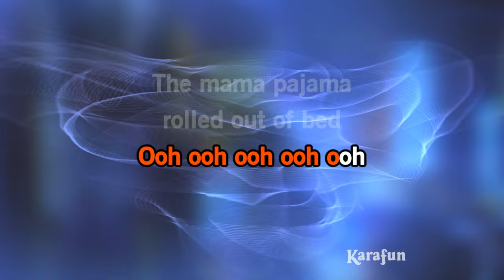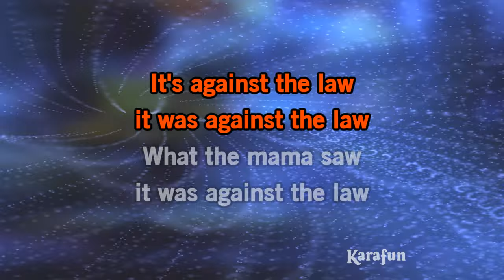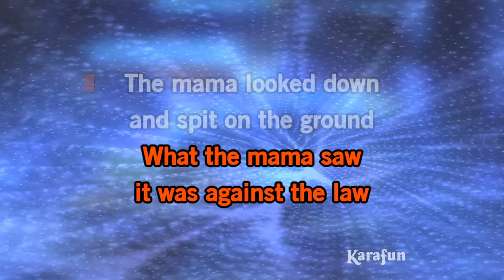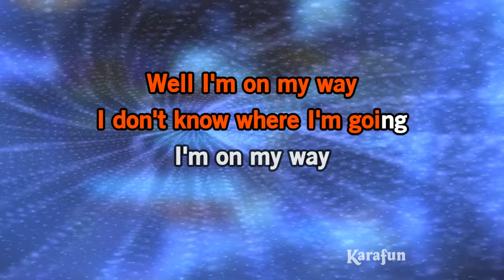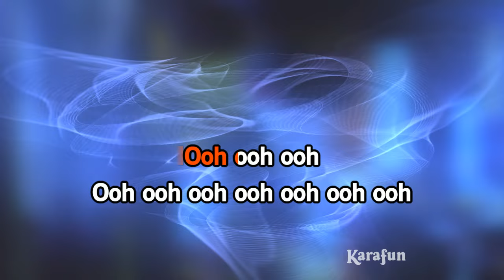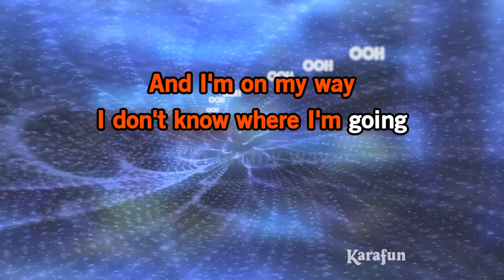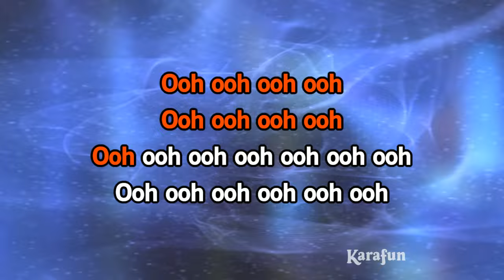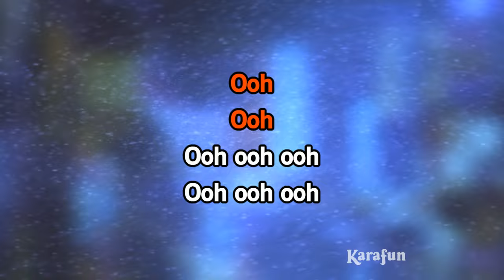Me and Julio Down by the Schoolyard - Paul Simon | Karaoke Version | KaraFun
ℹ️ This version contains a low volume vocal guide to help you learn the song. The karaoke version without the vocal guide is available This recording is a cover of Me and Julio Down by the Schoolyard as made famous by Paul Simon. This version is not the original version, and is not performed by Paul Simon. This instrumental/playback version contains a vocal guide, the lyrics and backing vocals.